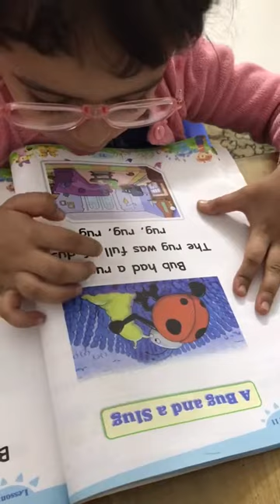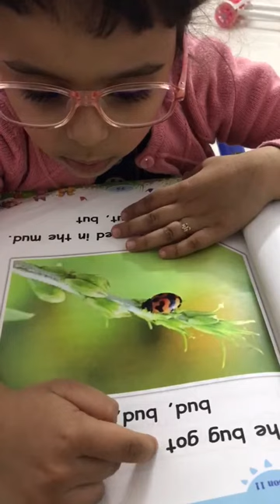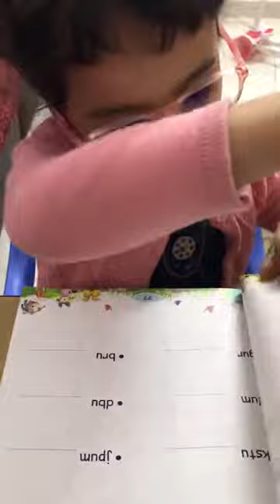Reema_International_School Reading 📙📙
KG3D
T.Israa